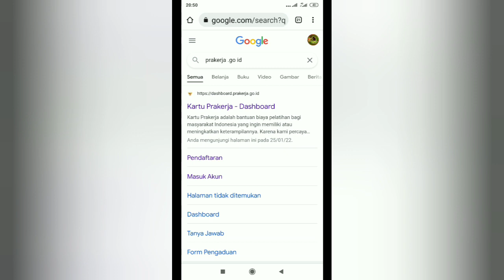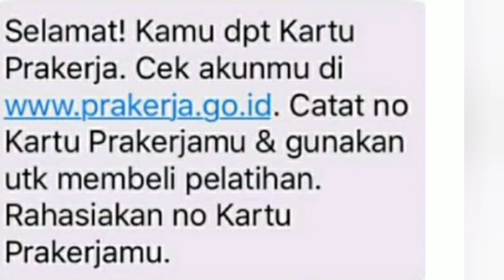Cara Cek kelululusan kartu Prakerja terbaru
Pendaftaran Kartu Prakerja gelombang 24 sudah dibuka pada hari Kamis (17/3/2022) dan ditutup pada hari senin (21/3/2022)

Kartu Prakerja gelombang 24 ini menerima 300.000 peserta. Secara total, pemerintah menargetkan ada 2,9 juta orang yang menjadi peserta Kartu Prakerja sepanjang tahun 2022 ini.

Nantinya peserta yang lolos seleksi Kartu Prakerja bakal mendapat insentif sebesar Rp 600.000/bulan selama 4 bulan, dengan total Rp 2,4 juta. Insentif diberikan usai menyelesaikan pelatihan.

Untuk mengetahui apakah kamu lulus seleksi pada gelombang 24 ini silakan simak video nya.

wassalam ~ Damai Jaya Chanel